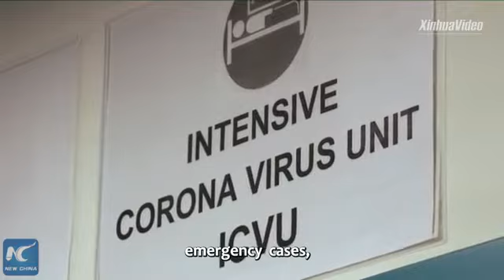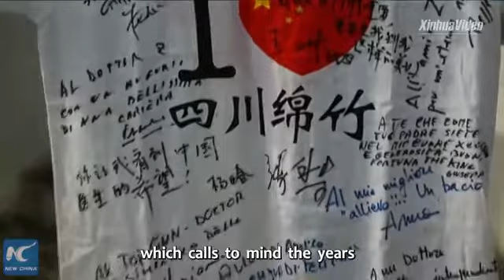China, Italy support each other in face of adversity